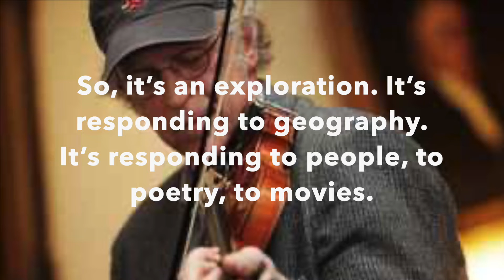Fiddler Rodney Miller is in the new book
Fiddler Rodney Miller is featured in the new book by Evo Bluestein and Juliana Harris, "Wind Blowing Across a Field."